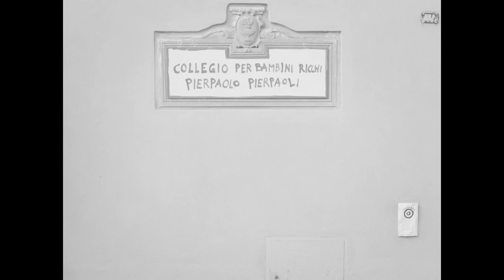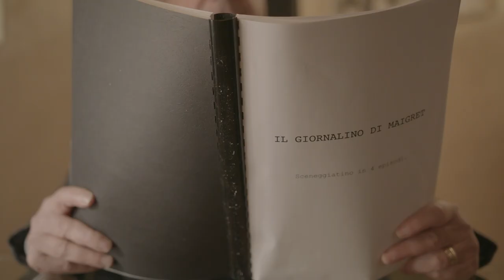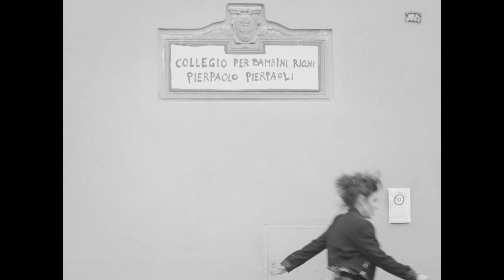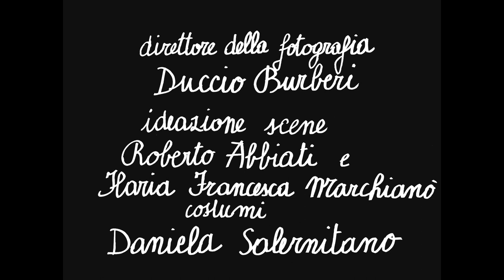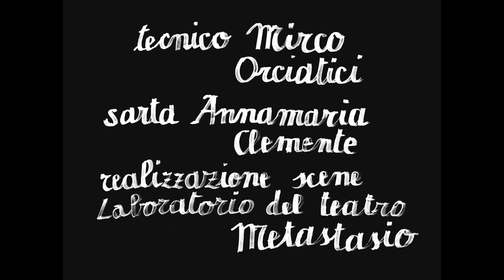IL GIORNALINO DI MAIGRET Video completo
Il giornalino di Maigret
sceneggiato del Gruppo di Lavoro Artistico

regia episodi 1 e 4 Massimiliano Civica
regia episodi 2 e 3  Roberto Latini
sceneggiatura Armando Pirozzi

con Oscar De Summa, Ilaria Marchianò, Savino Paparella, Francesco Pennacchia, Arianna Pozzoli, Francesco Rotelli, Paola Tintinelli, Luca Zacchini
con la partecipazione di Roberto Abbiati e Monica Demuru
riprese John Snellinberg Film

fotografia Duccio Burberi
operatore di ripresa Silvia Bavetta
elettricista Emanuele Tassi
montaggio Patrizio Gioffredi
mixaggio Alessio Pepi
coordinamento delle attività video GLA Giacomo Forte
ideazione scene Roberto Abbiati
costumista Daniela Salernitano
segretaria di edizione Pamela Maddaleno
fonica Manuela Patti
aiuto elettricista Alberto Martino
allievo tecnico Mirco Orciatici
sarta Annamaria Clemente
realizzazione scene Laboratorio del Teatro Metastasio
capo macchinista costruttore Tobia Grassi
macchinista costruttore Katiuscia Meli
aiuto tecnico Enrico Capecchi
coordinamento tecnico Marco Serafino Cecchi
assistente all’allestimento Giulia Giardi
cura della produzione Camilla Borraccino
assistente alla regia episodio 1 e 4 Clio Scira Saccà
assistente alla regia episodio 3 Chiara Callegari
ufficio stampa Cristina Roncucci
foto Margherita Nuti

media partner TV Prato
con il sostegno di Publiacqua

con il contributo di Fondazione Cassa di Risparmio di Prato

Il commissario Maigret, Gian Burrasca, i protagonisti del libro Cuore, scorci della città di Prato, si ritrovano insieme ad altri personaggi dentro a Il giornalino di Maigret, una parodia in bianco e nero dei vecchi sceneggiati italiani anni ‘60. Lo sceneggiato è un’opera originale del Gruppo di Lavoro Artistico e del drammaturgo Armando Pirozzi che si immagina un’inchiesta di Maigret nel collegio di Gian Burrasca, dove, tra l’altro, i bambini sono costretti a mettere in scena i racconti mensili del libro Cuore.
Il racconto, come in Gian Burrasca e in Cuore, è sostenuto, di scena in scena, da una voce fuori campo che legge un diario, ma stavolta è la voce di Maigret che scrive il suo giornalino.
Le riprese sono state girate a Prato e le quattro puntate andranno in onda su TV Prato, media partner del progetto, una volta al mese e saranno caricati anche sul canale YouTube del Metastasio.